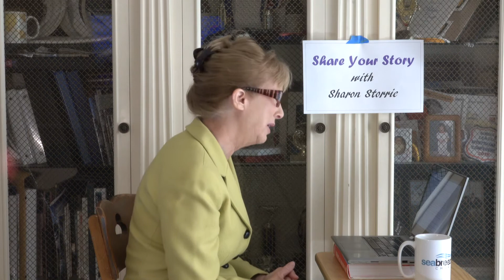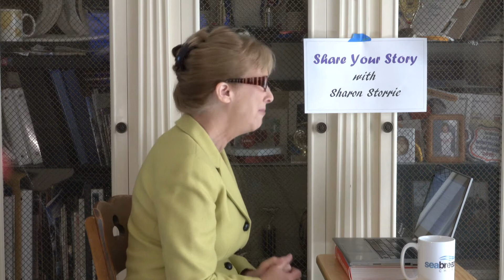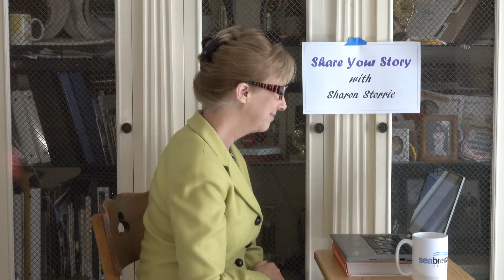Seabreeze Story Time | Thanksgiving | 11.18.20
Watch today's special Thanksgiving episode of Seabreeze Story Time, where the Apostle Paul will tell his story.